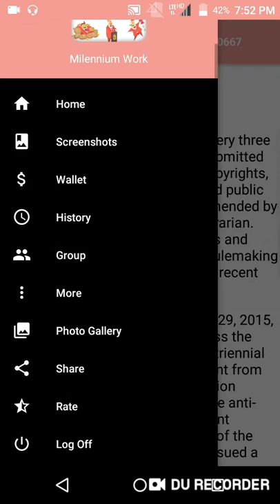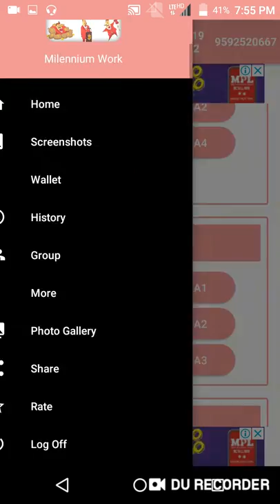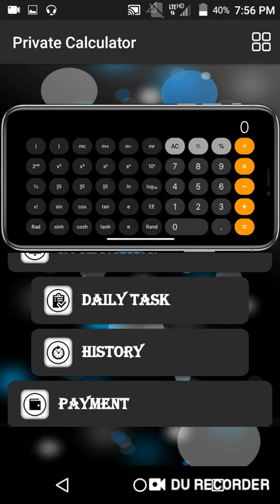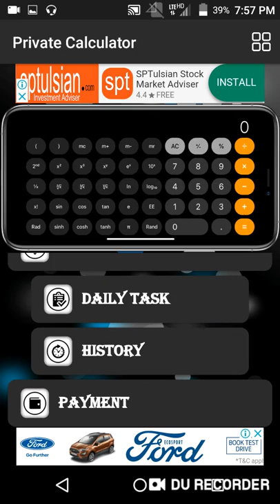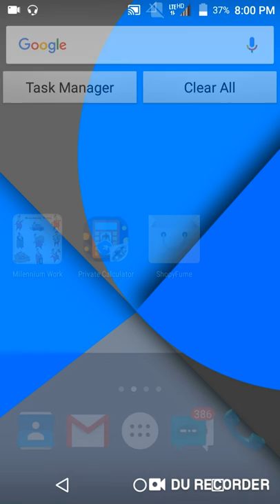₹20+₹20+₹20 Instant Paytm Cash || Best Self Task Earning Apps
Hi

About This Video -:Dosto Aaj Ki Video me Aapko Self Earning Apps Ke Baare Btaya hai.

Refer Code-:272727

Refer Code-;272727

Collar Mic